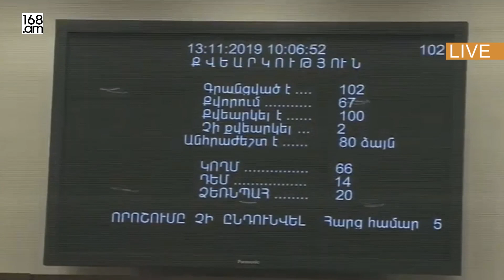«Կոչ եմ անում էս դահլիճում մնալ կոռեկտության սահմաններում». Գորգիսյան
ԱԺ նիստը՝ ուղիղ